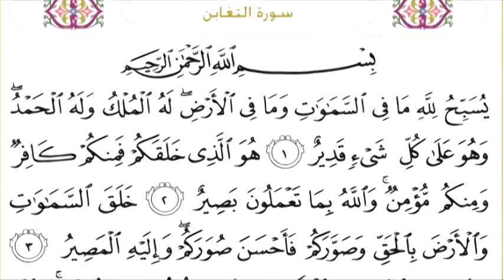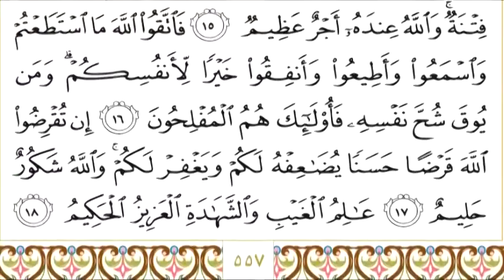64 At Taghabun Surah By Sheikh Saud Al Shuraim